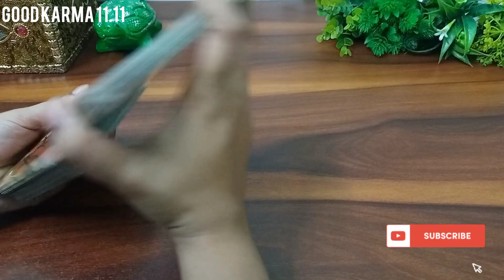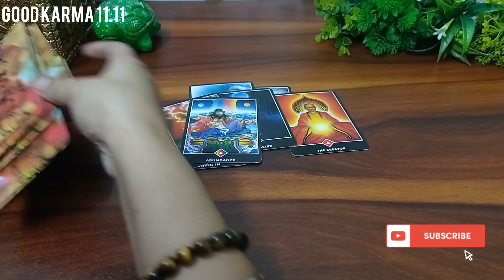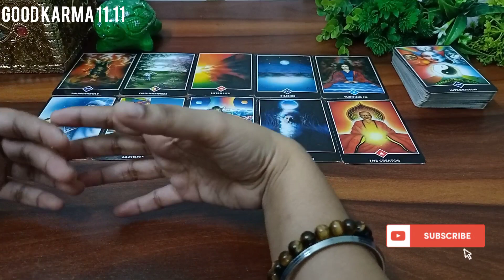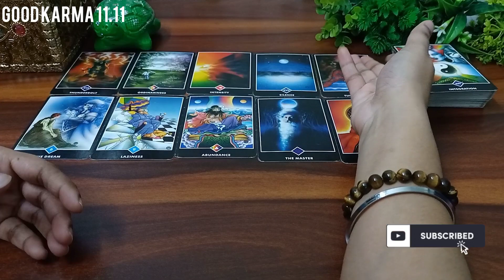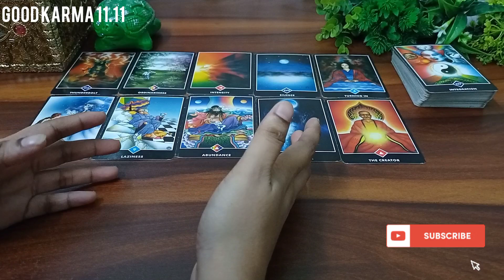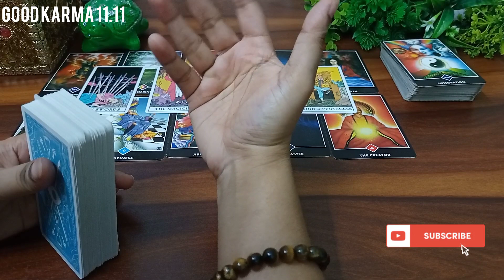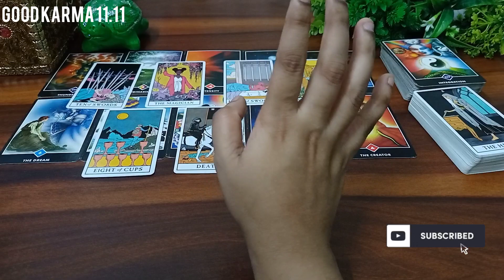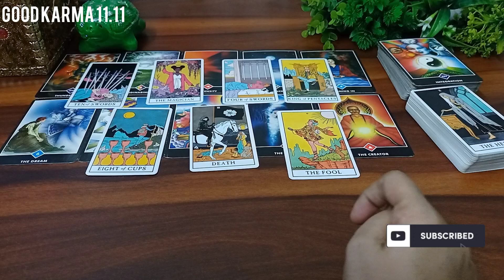💫 लोग आपको देख तिलमिला क्यू उठते हैं?😡😤😲 Tarot Card Reading 🃏 Timeless Guidance 🔮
Hello Everyone 🤗